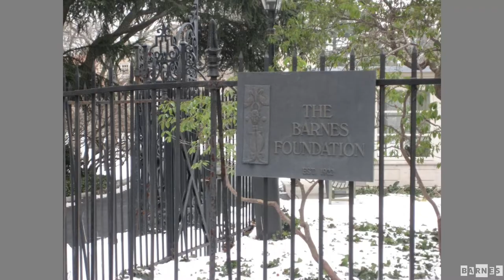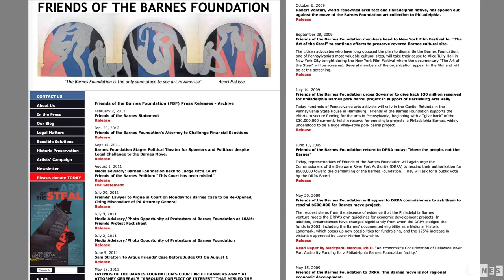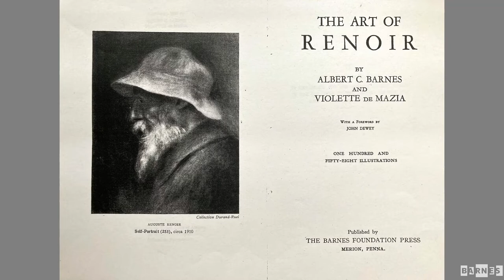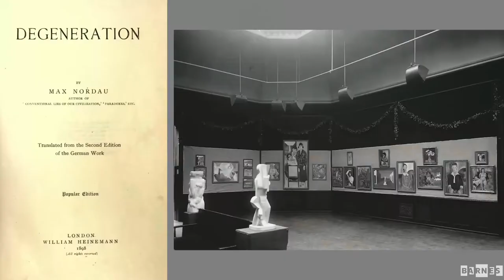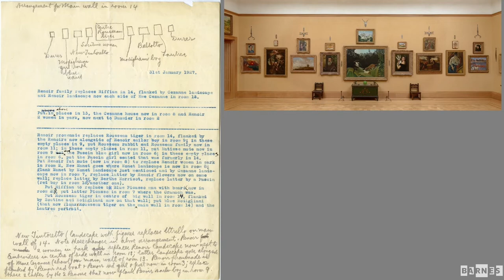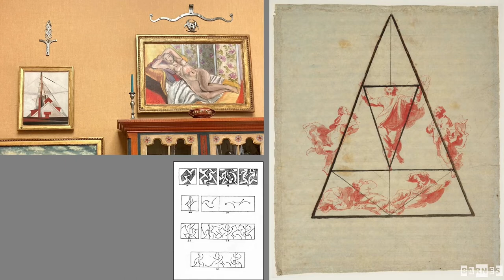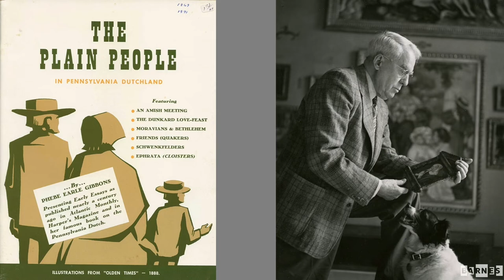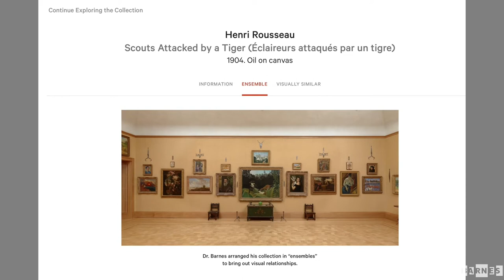Reading | Dario Gamboni on “Learning to See”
Art historian Dario Gamboni’s 2019 book, The Museum as Experience, is a study of museums created by artists or collectors. Today, Gamboni and art historian David Young Kim will read from the chapter “Learning to See,” which focuses on the Barnes Foundation. The illustrated dialogue will be followed by a discussion.

Speakers
Dario Gamboni is professor emeritus of the history of art at the University of Geneva, Switzerland. He has published extensively about iconoclasm, symbolist art and literature, visual ambiguity, and the history of display. His current research deals with aniconism, modernism, and religion.

David Young Kim is associate professor of the history of art at the University of Pennsylvania. He teaches Southern Renaissance art, focusing on art literature, transcultural exchange, and material culture. His book The Traveling Artist in the Italian Renaissance was published in 2014, and his current research focuses on groundwork in Renaissance painting as well as 20th-century translations of Vasari’s Lives.